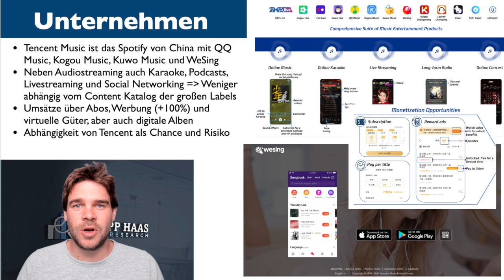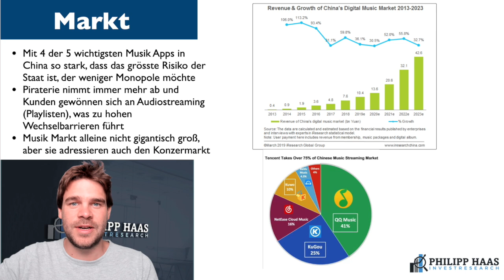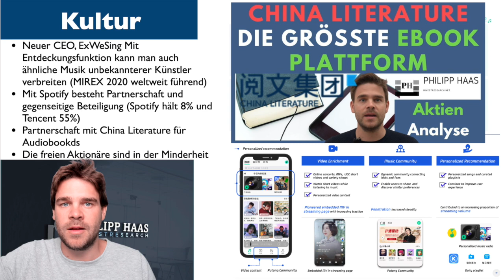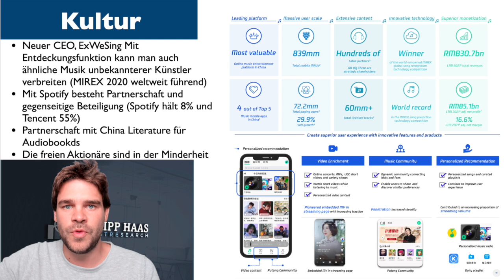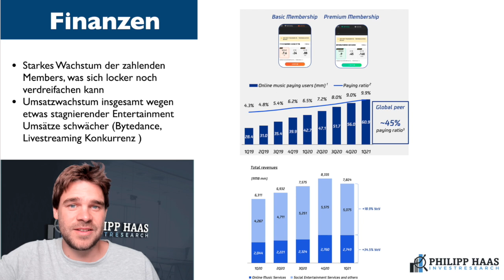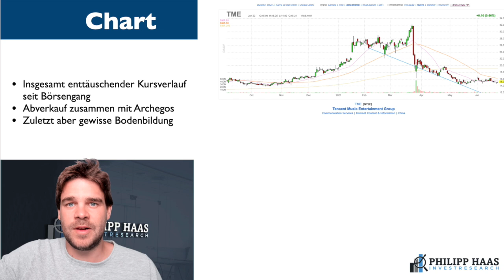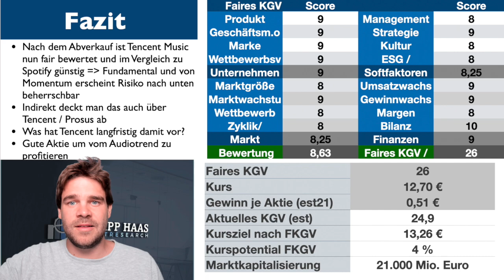Tencent Music Entertainment Aktie - Mehr als das Spotify von China? (TME)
Meine Meinung zu Tencent Music

1. Investiere erfolgreich so wie ich das tue mit meinen Wikifolios
2. Meine Brokerempfehlung um Aktien für 0 Euro zu kaufen:
4. Lerne das Wichtigste über das Investieren, meine Investmentmodelle und warum das so wichtig ist mit meinem Buch "Die Kunst des Investierens"
5. Verpasse keine Videos und Veränderungen auf der 5x10 Aktienideeliste mit meiner kostenlosen Newsletter FINANZPOST
6. Diskutiere Aktien und Fragen dazu in der kompetenten Facebookgruppe

Meine Vision ist es die Geldanlage mit Aktien mehr Menschen möglichst, einfach, gut und kostengünstig zu ermöglichen. Börse und Finanzen ist nicht so kompliziert und der einfachste weg für den langfristigen Vermögensaufbau!